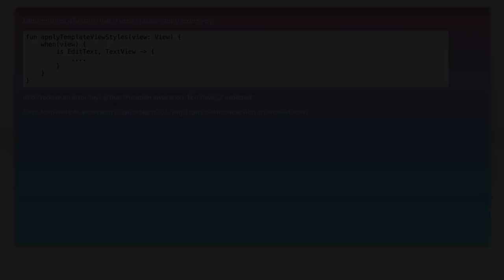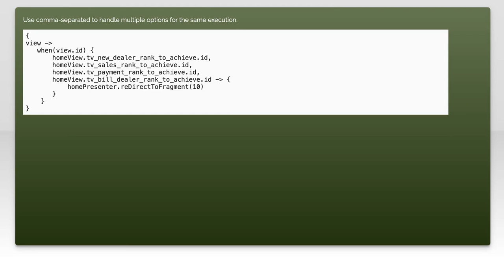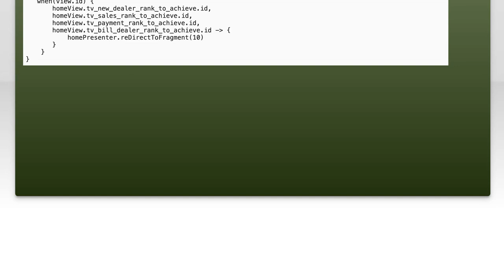Kotlin 'when' Expression Not Working with Android View: Common Fixes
In this video, we dive into a common issue faced by Android developers when using the Kotlin 'when' expression in their applications. If you've encountered problems with your 'when' statements not functioning as expected within your Android views, you're not alone. Join us as we explore the typical pitfalls and provide practical solutions to help you troubleshoot and optimize your code effectively.

Today's Topic: Kotlin 'when' Expression Not Working with Android View: Common Fixes

Related to